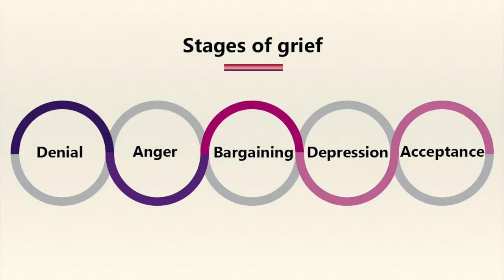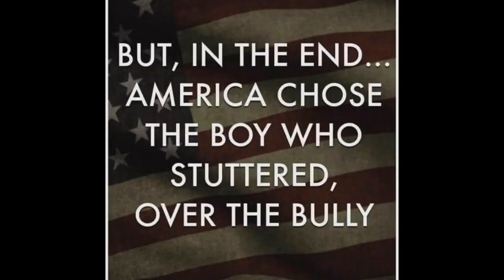How to Do Biden: Weaponize Empathy | Greg Shapiro's 'United States of Europe'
How to Impersonate Joe Biden: Weaponize Empathy | Greg Shapiro's 'United States of Europe.' Comedian Greg Shapiro has done impressions of Trump, Obama, Bush & Clinton. But while Bill Clinton said "I feel your pain," Joe Biden is like "I feel your pain worse than you do." Joe Biden's mojo is all about empathy. And Republicans don't understand the appeal, because they don't understand empathy.

Hi, I'm Greg Shapiro: Comedian. American. Dutchman. aka The Voice of Trump in the "Netherlands Second" video with 50 million views online. And my Trump Survival Guide is now a comedy album on Spotify

From Chicago, I came to Amsterdam to work with Boom Chicago comedy theater, and I never left. Along the way, I've hosted "Comedy Central News," I've written two books on Dutch Culture Shock Therapy - incl. "How to Be Dutch: the Quiz" - and I've worked along side Boom Chicago alumni such as Seth Meyers, Jordan Peele and Jason Sudeikis.

As a corporate speaker and event host, I've performed for NATO, the King of the Netherlands, and for 20 people in the Business Class section of a KLM 747 to Chicago. Clearly you should hire me and pay me lots of money. Also nice.